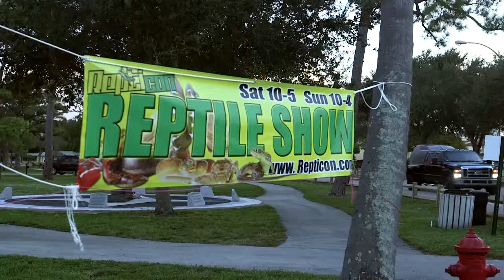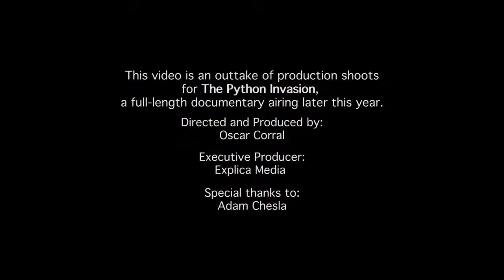The Python Invasion Project: Snake Breeder